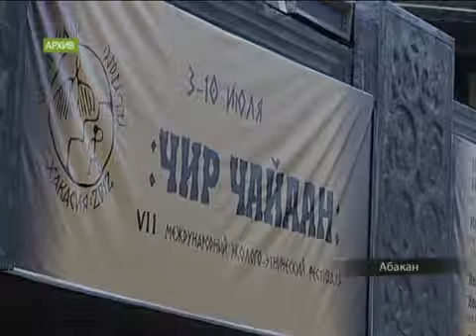Чир Чайаан-2014 в Хакасии